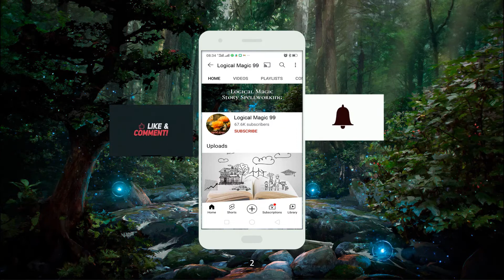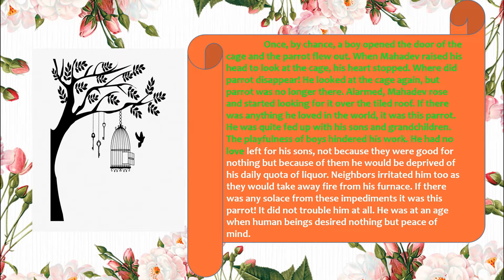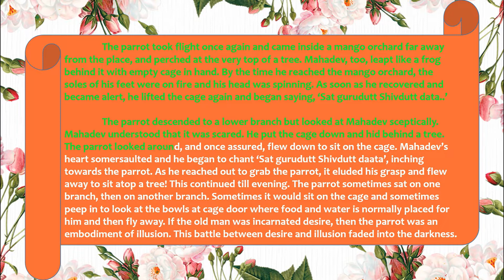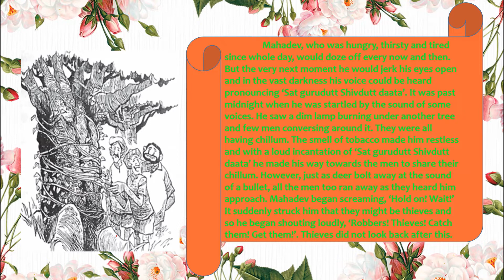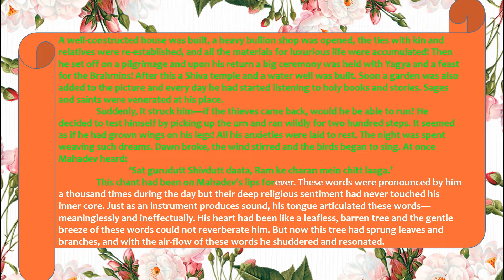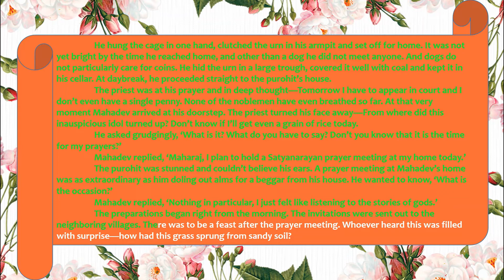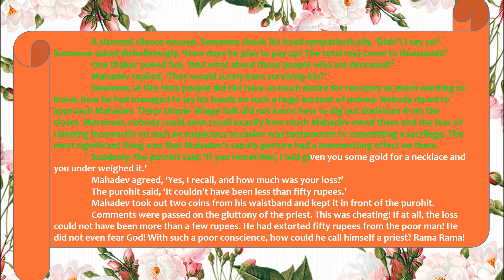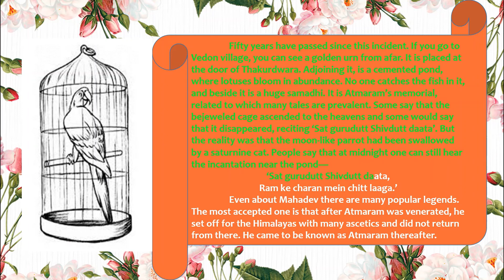A Soulful Story - Atmaram | Hindi to English Translation | Premchand | Logical Magic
The present story Atmaram is a poplar story by Munshi Premchand who primarily wrote in Hindi and Urdu ... However the above video is a translated English version of the story

‘Atmaram’ is a story built on the Hindu philosophical concept of maya and moha. The story is about a devout village goldsmith, Mahadev, who, disenchanted by his own children, becomes attached to a parrot which he symbolically named Atmaram. The story plays on the popular belief that atma, or the soul, is like a bird which flies out at the time of death. Mahadev’s spiritual inclinations are demonstrated by his constant chanting of two lines of a popular bhajan: Sat gurudutt Shivdutt daata/Ram ke charan mein chitt laaga. People could identify him from a distance hearing the sound of the bhajan. However metaphorically Premchand illustrates in the story the relation between a human being and his soul with a deeper meaning

LOGICAL MAGIC STORY SPELLWORKING QUOTES are meant to inspire all of us to listen to the stories as listening is not just important for imagination but it is a vital skill for communication and are important for growth and development of human beings. Further these quotes give a huge insight why stories are such an important part of human existence. We all need active listening to be able to process information. All of our relationships we make in life hinge on communication. So we need to help ourselves gain necessary tools and ensure we develop listening skills, and improve our attention span.

▬▬▬▬▬▬▬▬▬▬ About Logical Magic ▬▬▬▬▬▬▬▬▬▬
This channel is a ONE-STOP information resource about stories and the art of story writing and story telling. So let the magic of stories enter into your lives by daily listening to short stories on this channel.